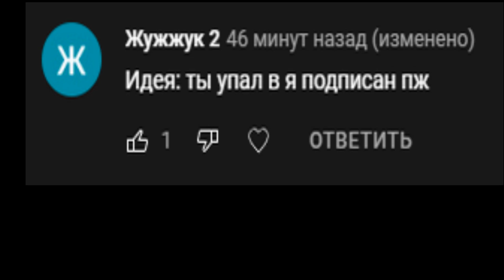Ты упал на ...